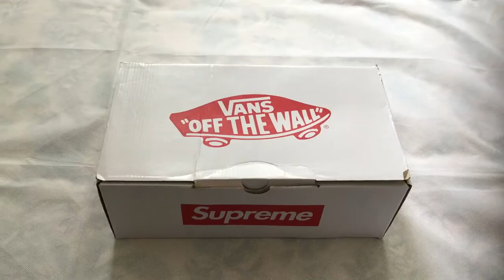Supreme x Vans Skull Pile Slip-On Sneakers Review ( 01.03.2018 Week 2 Drop )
First of all I want to mention that I never was a fans of the sneakers that Vans makes, they look like some cheap bricks to me ( no offense to the fans of this brand, this is just my opinion and you don't have to agree or disagree with it ). But anyway, this time I decided to give them a try after I saw the announced collaboration with Supreme ( the skull pile design from this season looks kind of dope, plus I really like the glow in the dark feature on some pieces ).
These got sold out really fast, but I managed to get the 9.5 US size and was very happy about it. The retail price was 93 Pounds ( including the shipping fees ), which I think is a lot for a pair of Vans shoes ( no, a shitty Supreme logo doesn't mean they're better than a regular model ).
But let's leave all the hate and check out some photos off the sneakers ;)

Conclusion:

They looked more juicy on the stock photos, I can't say I was disappointed when I got them in hand because initially I couldn't have high expectations from a pair of Vans sneakers. I can say that the gum sole is a big plus, I thought that they made the red insoles from leather, but it's not ( for their price they could have done this ). The canvas material is average, nothing special here, the stitching is made properly. In general words - this is just a regular pair of Vans slip-on sneakers, they don't have quality difference, the only things that are different are the design and the Supreme branding on them. A 8 / 10 rate for this pair.

Peace! ;)